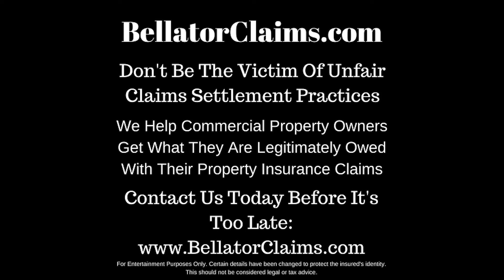Greeley Public Adjuster Commercial Property Claims Adjusting In Greeley Colorado Public Adjuster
Greeley Public Adjuster - Visit property insurance claims assistance colorado

When Do You need an Independent Greeley Public Adjuster  visit public insurance adjuster colorado

Insurance Claims Help Colorado By Bellator Claims Resolution

Property Insurance Claims Assistance Colorado - Property Insurance Claims Colorado

CO Public Adjuster

Looking for a Denver public adjuster